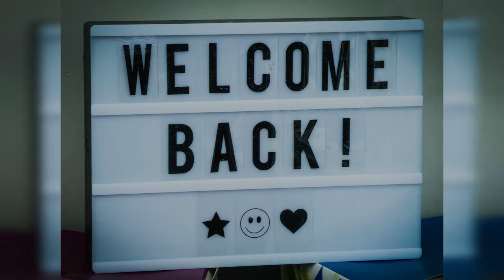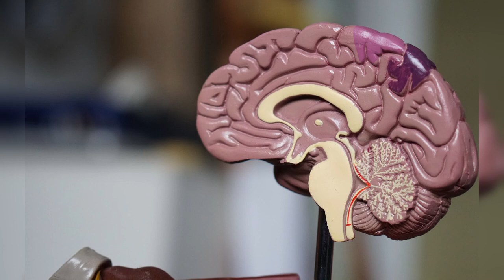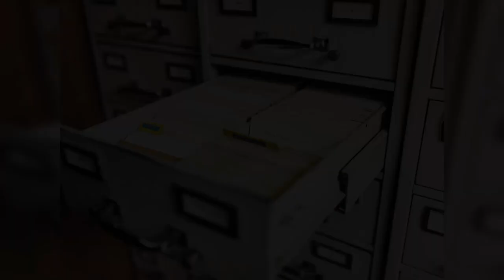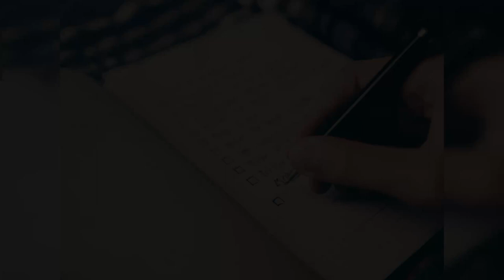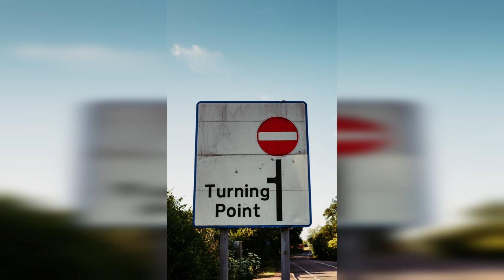Reminiscence and Expectations Brought By The New Year | You're Not Ready For This Podcast! #17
We are back after a small holyday break as we talk of what we expect of the new year 2023.

0:00 Time Flies By
4:35 Our Holidays
8:40 Twilight Zone and Tales from the Crypt Stories
15:30 CRISPR Babies and Genetic Alteration
19:28 No New Year Resolutions?
33:40 We Love Fighting Games
36:39 Christopher Nolan's Oppenheimer
39:31 Avenged Sevenfold New Album
41:36 The 2022 Movie Let Down of MCU